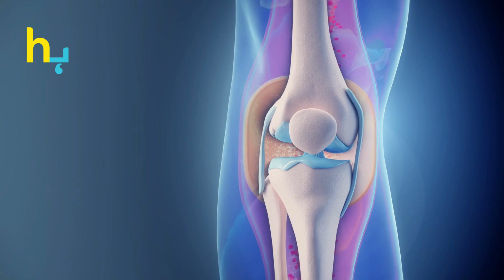Aima Baig Ki Darmiyani Ungli Kiun Nahi Dikhti? | Hungama Express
Aima Baig Ki Darmiyani Ungli Kiun Nahi Dikhti?